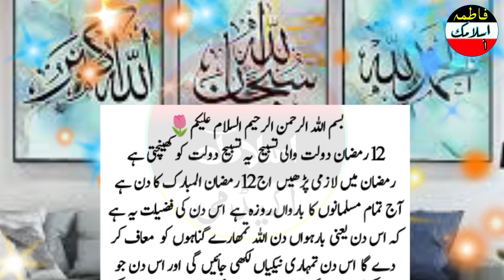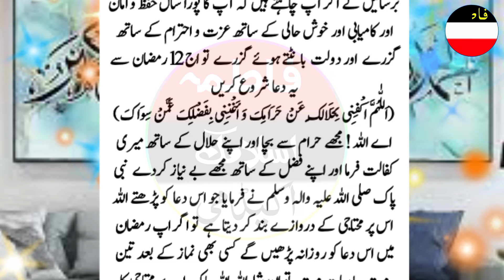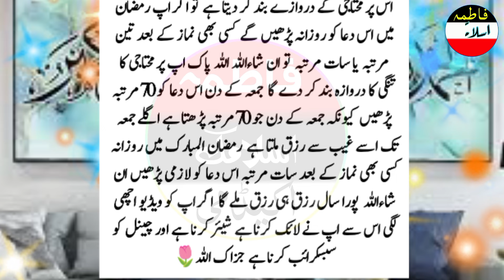12 Ramzan dolat wala din hai 12 Ramzan Dolat ka powerful wazifa/12 ramzan ka wazifa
12  Ramzan dolat wali tasbih/ 12 Ramzan Dolat ka powerful wazifa/12 ramzan ka wazifa

Assalamu Alaikum
 in this wazifa 12  Ramzan dolat wali tasbih/ 12 Ramzan Dolat ka powerful wazifa/12 ramzan ka wazifa

11 Ramzan Jumma Rizq or dolat ka powerful wazifa| Wazifa for money  Rizq wazifa | Wazifa for hajat
 powerful wazifa
 poweful dua for money
 powerful rizq k liye wazifa
powerful hajat ka wazifa
 powerful ameer banne ka wazifa
powerful rizq me barkat ka wazifa
 powerful rizq main izafa ka wazifa
powerful rizq ki tangi door karne ka wazifa
 poweful dolat ka wazifa
powerful dolat mand hone ka wazifa
powerful daulat aur rizq ki barish ka wazifa
 powerful rohani book ka wazifa
 poweful dolat mand hone ka wazifa in urdu
powerful har hajat puri hone ka wazifa
powerful wazifa for all hajat
 powerful wazifa for hajat in 3 days
 powerful wazia for hajat hajat
 powerful hajat ke liye wazifa
powerful wazifa
Fatima  Islamic Academy